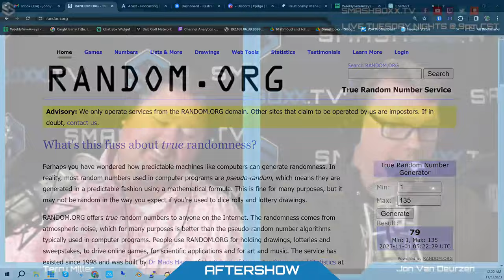Seth Munsey - SmashBoxxTV Podcast #478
00:00 - Intro & Start of Show
00:48:15 - Seth Munsey Joins
02:30:32 - Aftershow Begins
03:22:15 - Patreon Drawing